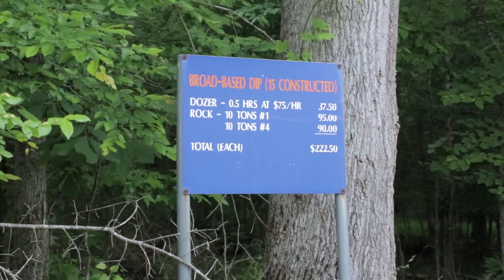Best Management Practices